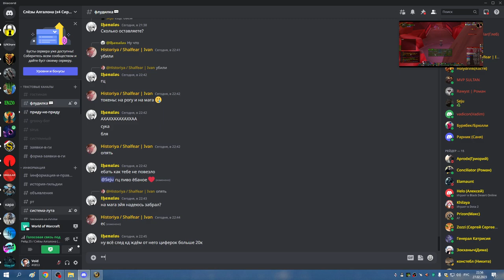2я часть ОКО КИЛЛ РОБОТА и соляра ППАЛ МИШКА СОВА 27 02 23